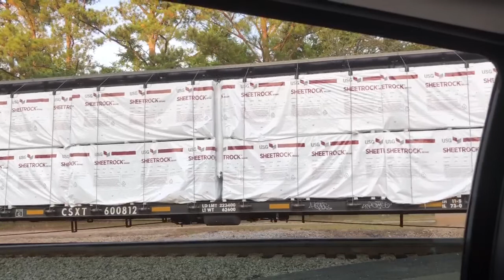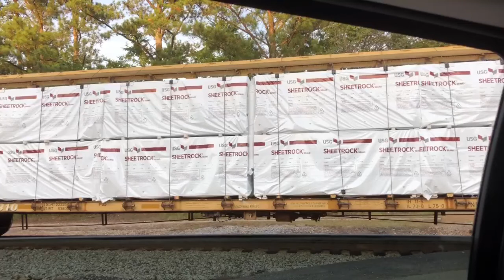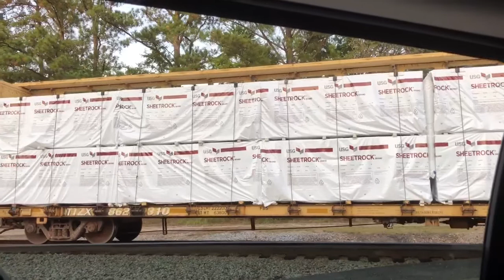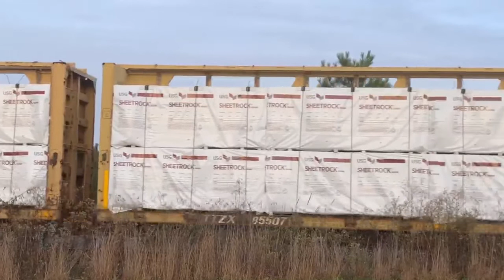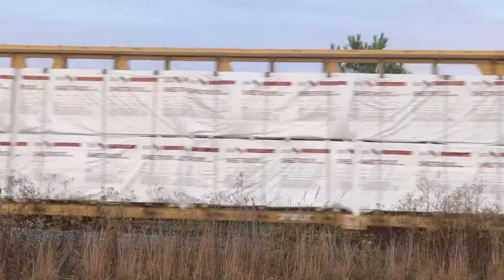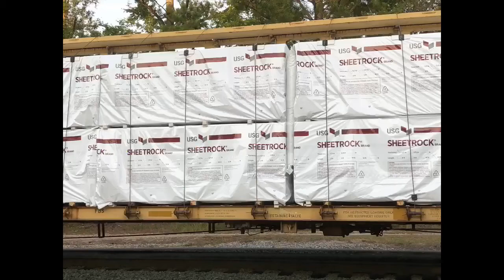Railfanning Peachtree City, Ga!! 10/14/2021!! Read the description!! Enjoy the video!!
Have a great Fall.